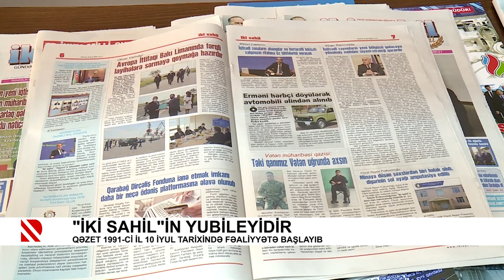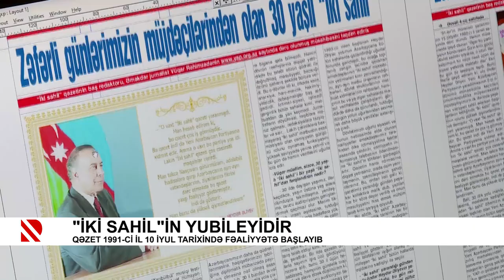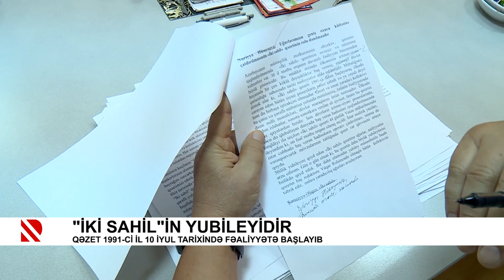“İki sahil“in yubileyidir. Qəzet 1991-ci il 10 iyul tarixində fəaliyyətə başlayıb